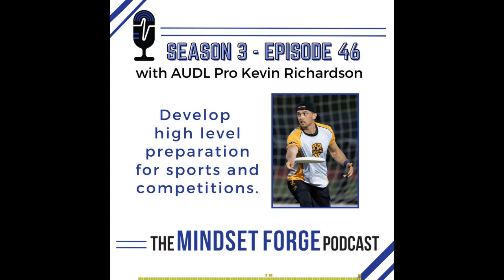Preparation makes an Athlete truly Elite w/ Dallas Legion star Kevin Richardson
Kevin explains how Pro Ultimate Frisbee matches and individual competitions challenge him to show up at his best.  During the interview, Kevin explains the unique aspects of the sport of Ultimate Frisbee and how he got involved back in college. Later in the interview, Kevin talks about the competitions he participates in as well as CG Games, which he won top honors back in 2016. He is now the Director of CG Games for Camp Gladiator and helps make sure the competition achieves it's goal of being for top athletes and people wanting to participate but not compete.

Find Kevin on IG: @krichknowsbest

Let's be 1% better each week by Forging a Powerful Athlete's Mindset